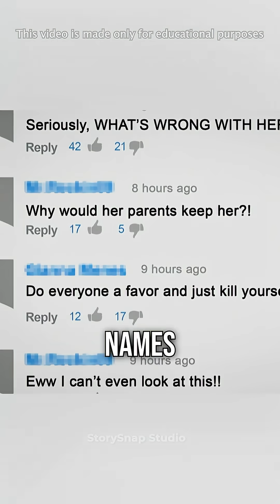The Rarest Genetic Conditions Ever Seen In Humans😳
This video is independently produced, featuring original scripting, voiceovers, editing, and storytelling — all created with the intent to inform, educate, and engage viewers.